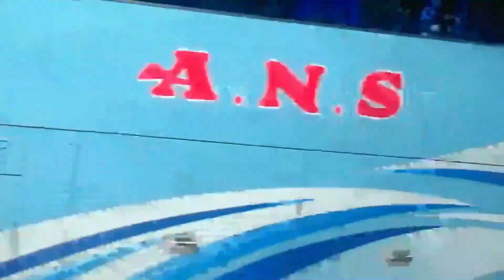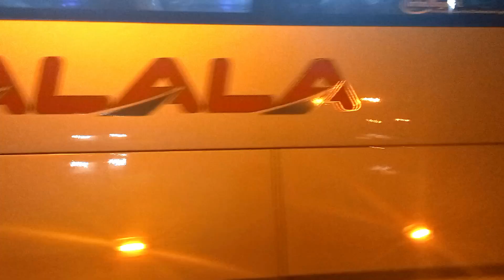Truck Laka Tunggal Di Tol Balaraja Semua Bus Telat Masuk Sumbar